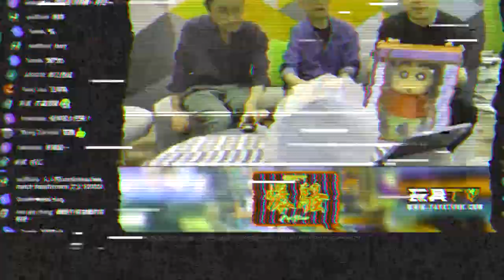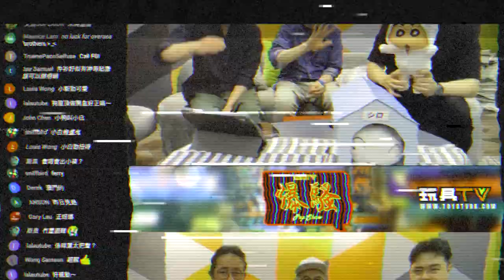「爆玩具」TOYS GALLERY [ 蠟筆小新 ] 30cm 野原新之助 搪膠着衫公仔 + 20cm 小白毛公仔 極限動態關節 TOYSTV Unbox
Program host: Walkermachine, Bryan Lo, Elman
Produced by:Bryan Lo, Toyswalker-Dick.Po
Production: TOYSTV Production Team